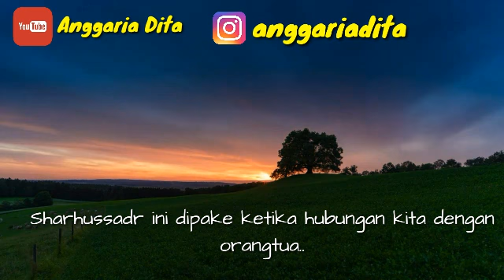Lapang dada 3 Kajian Ustadz Hanan Attaki Lc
Barakallahu fiik Ustadz Hanan Attaki Lc

Yuuk semangan sebarkan kebaikan !!